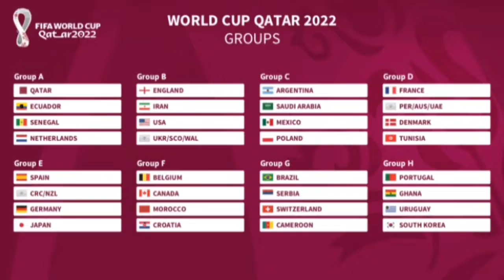FIFA World Cup Qatar 2022 Schedule.Bangladeshi Date,Time_BD sports.